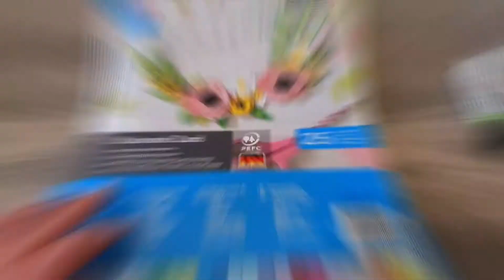OSTERCOUNTDOWN// ES wird Österlich// OSTERDEKO// Kreidestifte Fensterbild// DIY HASENGIRLANDE//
Hallo Ihr Lieben Kleeblättchen, heute habe ich ein spetzielles Video für Euch. Da es nicht mehr weit ist bis Ostern wird der Ostsercountdown gestartet  bis Ostern ist. Jeden Tag kommt ein schönes nettes Video von verschiedenen Youtubern online immer zur gleichen Uhrzeit. Bis endlich Ostern ist. Alle teilnehmenden Youtube Kanäle sind unten aufgelistet. Viel Spaß mit allen Youtubern.
Habe Euch auch eine Playliste erstellt dammt Ihr keines der Videos verpasst!

II ACHTUNG: alle Produkte in meinen videos sind selbst erworben und wurden in keinem Fall von Firmen zur Verfügung gestellt. Jegliche durch Markennennung entstehende Werbung stellt meine persönlich Meinung dar und Empfehlungen gebe basierend auf meinen eigenen Erfahrungen.